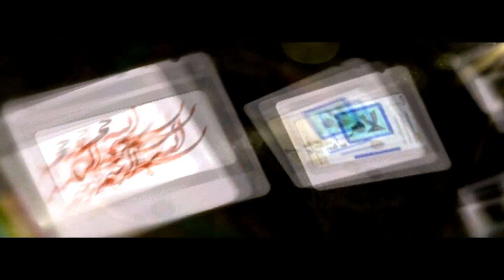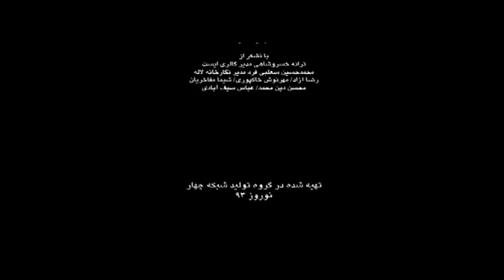منشور/ درباره ی هنر معاصر/ قسمت پنجم / علی اتحاد، محمد پرویزی و امیر راد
Manshoor / About Contemporary art/ The 5th episode
with Ali Ettehad, Mohammad Parvizi and Amir Rad